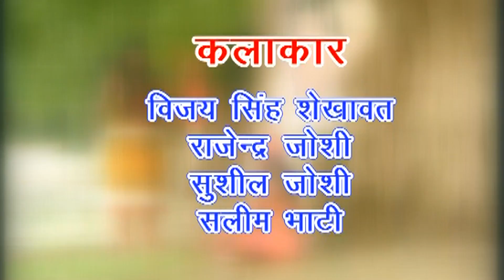फ़िल्म महायोगी गोरखनाथ भाग 2 || Hindi Full Film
Artist : Tannu, Rangaji, Pradeep Rohilla, Deepak Purohit , Anand Singh Bhati, Vijay Singh Sekhawat, Rajendra Joshi, Sushil Joshi, Salim Bhati, S K Ahuja
Singer - Rakesh Kala, Naresh Narsi, Kamlesh Mishra
Writer / Lyrics : Kamal Singh Puththi 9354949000
Director : Mahaveer Petwariya
Label - Sursatyam Music